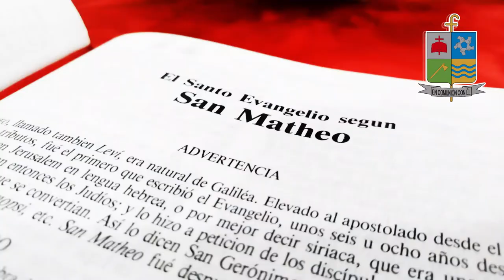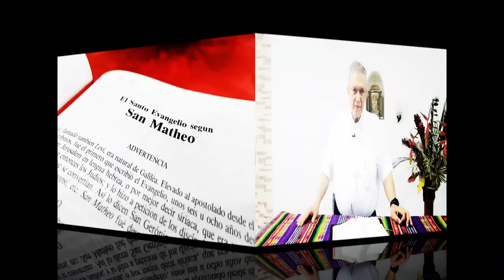Palabras que son luz - 17 Abril de 2022 - Domingo de Resurrección - Monseñor. José Figueroa Gómez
🙏Domingo de Pascua de la Resurrección del Señor 🔊
🛐Mons. José Figueroa Gómez
Obispo Diócesis de Granada en Colombia

EL primer día de la semana, María la Magdalena fue al sepulcro al amanecer, cuando aún estaba oscuro, y vio la losa quitada del sepulcro.
Echó a correr y fue donde estaban Simón Pedro y el otro discípulo, a quien Jesús amaba, y les dijo:
«Se han llevado del sepulcro al Señor y no sabemos dónde lo han puesto».
Salieron Pedro y el otro discípulo camino del sepulcro. Los dos corrían juntos, pero el otro discípulo corría más que Pedro; se adelantó y llegó primero al sepulcro; e, inclinándose, vio los lienzos tendidos; pero no entró.
Llegó también Simón Pedro detrás de él y entró en el sepulcro: vio los lienzos tendidos y el sudario con que le habían cubierto la cabeza, no con los lienzos, sino enrollado en un sitio aparte.
Entonces entró también el otro discípulo, el que había llegado primero al sepulcro; vio y creyó.
Pues hasta entonces no habían entendido la Escritura: que él había de resucitar de entre los muertos.